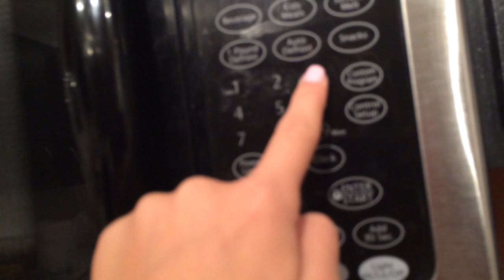Get Ready With Me | First Day Of School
Hopefully you enjoyed (:

Open for good vibes ✖️✖️

Socials
Follow them if your swaggy
Keek
Younow
Beautywithaspen
Vine
@aspen franks
Kik
Aspenbyee

Stay blissful